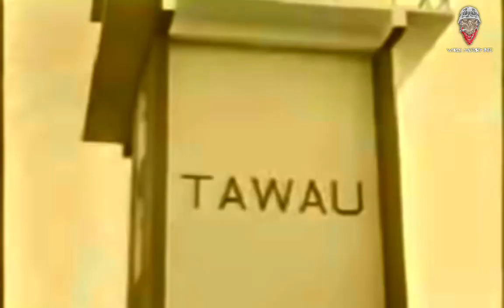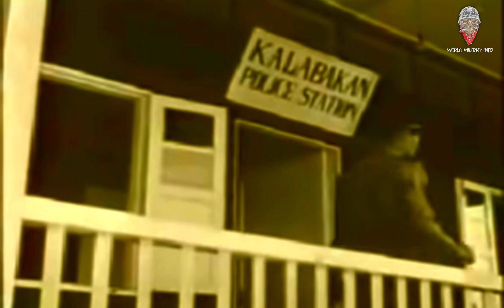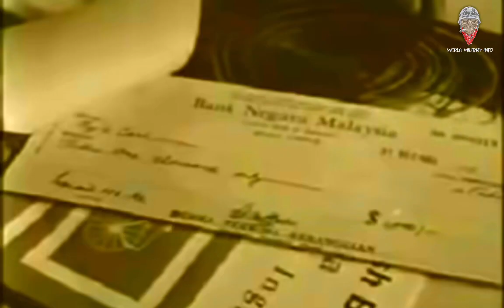TRAGEDI SEDIH KALABAKAN, 29 DISEMBER 1963!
Peristiwa Berdarah Kalabakan, 29 Disember 1963

KALABAKAN, mungkin bukan satu nama kawasan yang se gah nama Kota Kinabalu iaitu ibu negeri untuk Sabah, Negeri Dibawah Bayu sekarang. Namun sehingga kini ianya masih lagi berstatus pekan kecil yang terletak di Tawau, Sabah. Disebalik ianya hanya satu pekan kecil namun di Kalabakan inilah tersimpan satu peristiwa hitam yang mewarnai dunia cerita-cerita sebenar mengenai apa itu Konfrontasi Indonesia-Malaysia yang berlaku 54 tahun dahulu.

Kredit : The Patriot
Edit By : Admin